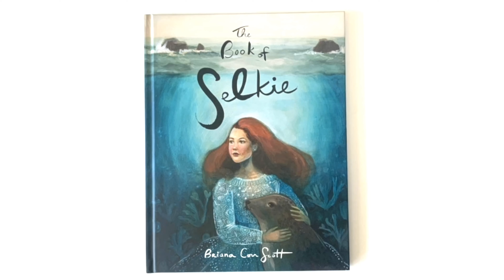What is a Selkie? Learn about the Selkie from Briana Corr Scott's "The Book of Selkie"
"The Book of Selkie" is a new paper doll picture book by Briana Corr Scott, published by Nimbus. Find out what a selkie is, what she does all day, and what she eats, in a collection of short poems and beautiful oil painted illustrations.
Thank you to Lily Lanning for sharing her thoughts about the Selkie for this video.